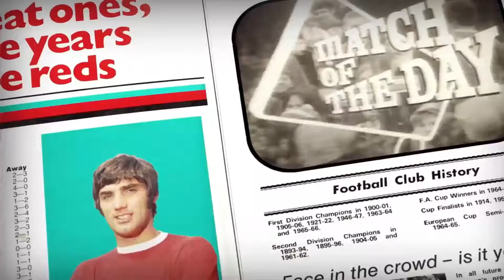FIFA 20 SOLIHULL MOORS CAREER MODE RTG #91 - EPISODE 7, SEASON 6 - 5 MASSIVE SIGNINGS!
The cat came out of the bag in the last episode, as Douhou and MacCutcheon will be leaving the club for a combined fee of £180m but, that means we finally have some decent money to spend and spend it we will...

We've also got Everton, Manchester United and Crystal Palace to face off against in this one too.

Tommy Shelby face mod - BR7
Jude Bellingham face mod - Wichanwoo